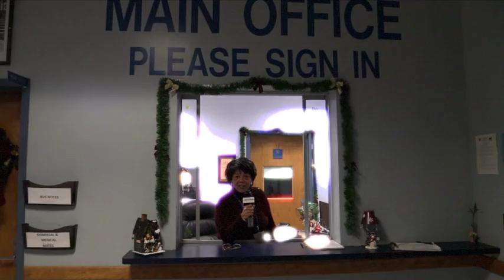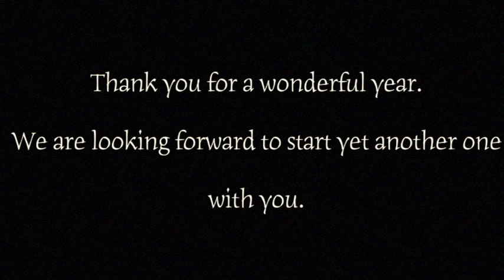Seasons Greetings from Wareham 2016